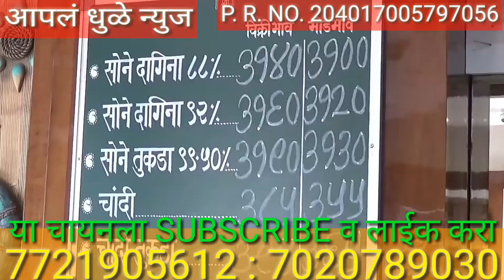सोने चांदीची धनत्रयोदयेचा लाखो रुपयांची उ./20% अनुदानासाठी शिक्षकांनी काळ्या फिती लावून दिले निवेदन